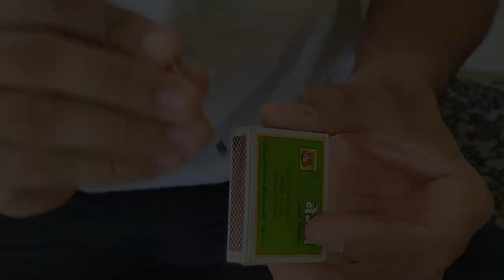College Mil Gyi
I am telling my friend sahil that i've got college of BK Birla (BKBIET) and he thought it is Bits Pilani.